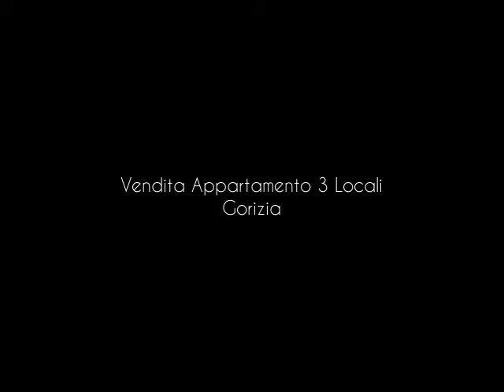Vendita Appartamento 3 Locali Gorizia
A due passi da parco della Rimembranza proponiamo stupendo appartamento disposto su due livelli, composto da ampia zona giorno, cucina abitabile, terrazzo, 2 bagni, tre camere, guardaroba, cantina e ampio garage. Ottime finiture e condizioni impeccabili. Riscaldamento autonomo. Se cerchi un appartamento importante, in uno stabile di livello, a due passi dal centro.. questo è l&#39;appartamento che fa per te. Chiamaci per una visita. Ti aspettiamo. ...